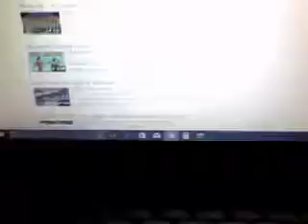October 15, 2017